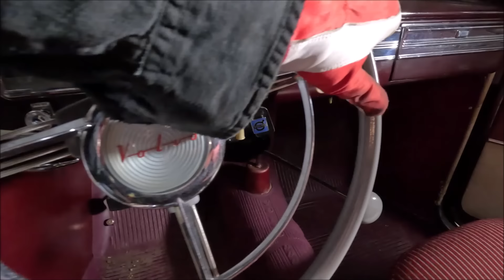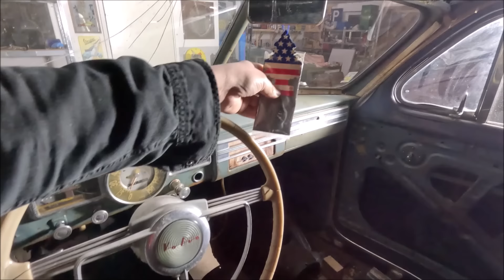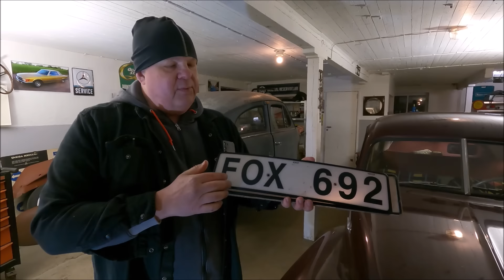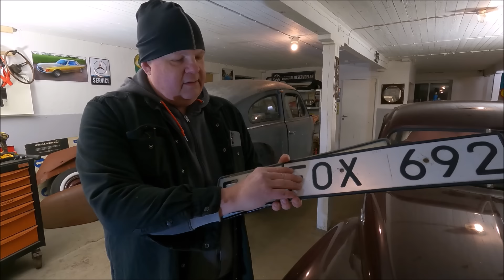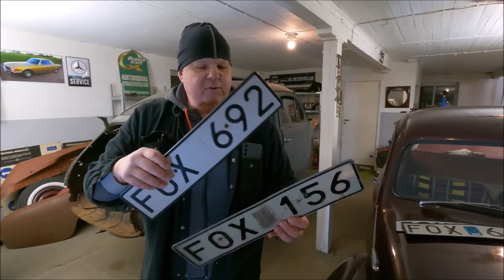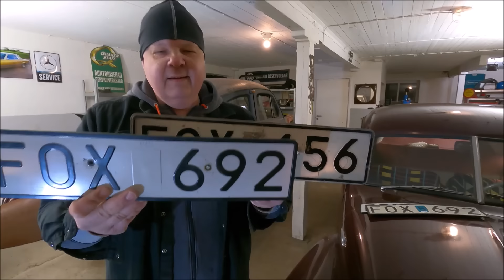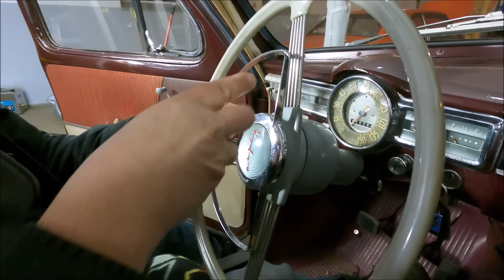Mys-mek med Volvo PV 444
Lite plåtfix på BlåmESen men mest lite uppgradering på maroonröd Fox. Simon och Peter jämför rattar från Volvo, Mercedes och Saab och så blir det lite prat om registreringsskyltar, nummerskyltar. och annat.

Filmen är textad, klicka på symbolen. The video has subtitles, click on the symbol.

Donationer till kanalen mottages med stor tacksamhet och kan göras på något av följande sätt:
Knappen Super Thanks under videon här på YouTube
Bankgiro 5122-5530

;). All aktivitet på kanalen stödjer den och hjälper den att växa.

;). All activity on the channel supports it and helps it grow.

Ingen betald marknadsföring eller produktsamarbeten förekommer i filmen.

No paid marketing or product collaborations in this video.

Mvh / Best regards
//Peter
Cameras:
Sony CX900E
Panasonic HC-VXF1
DJI Mini 3 Pro drone